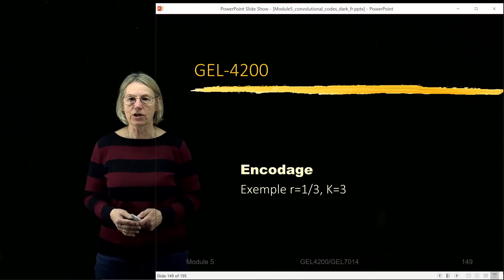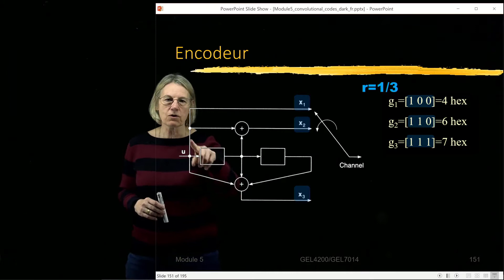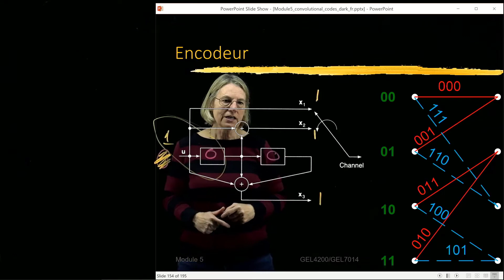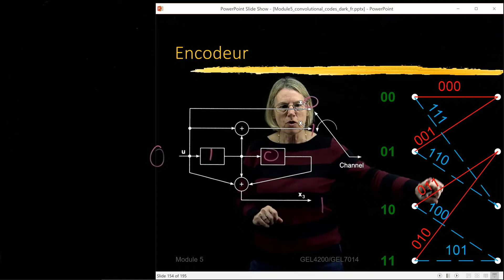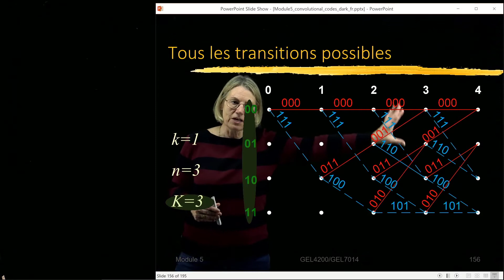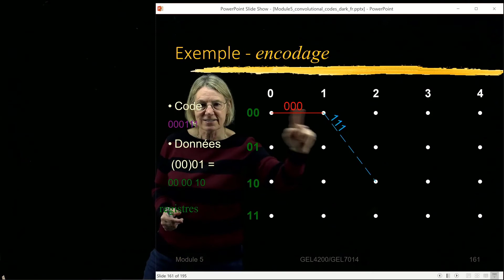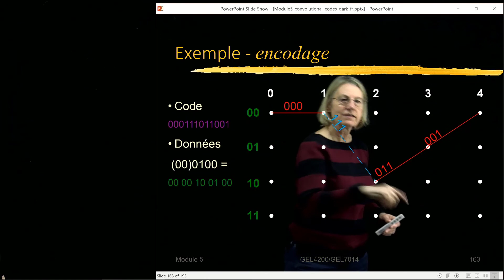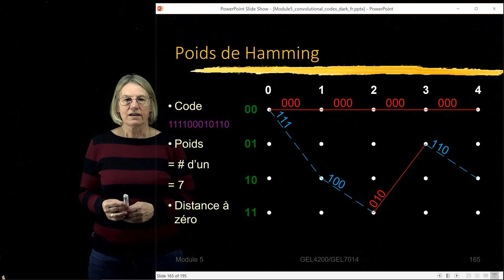GEL-4200/7014 - Module 5.15 - Encodage: exemple avec taux 1/3